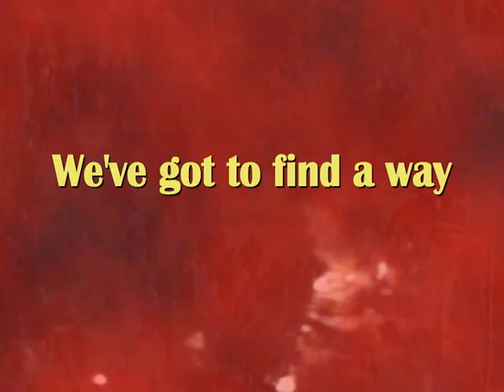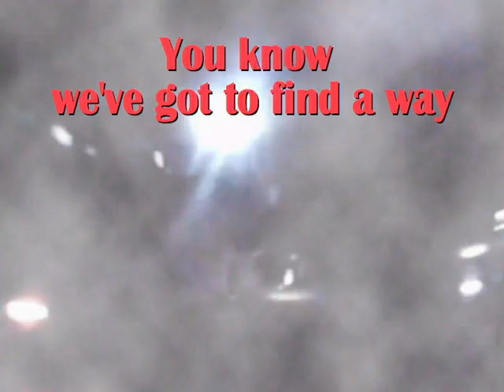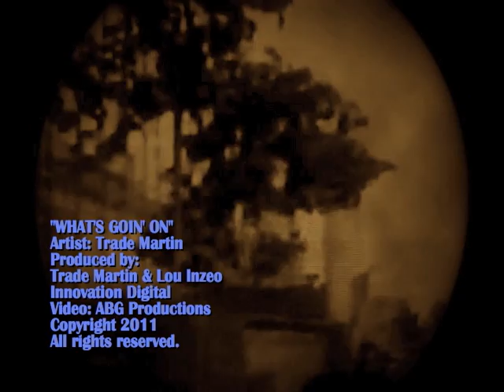"WHAT'S GOIN' ON?" by Trade Martin.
"What's Goin' On...?"  - Trade Martin
Produced by Trade Martin & Lou Inzeo.
Video: ABG Productions
Record release date: 4/10/11 (AMAZON.COM & I -TUNES)